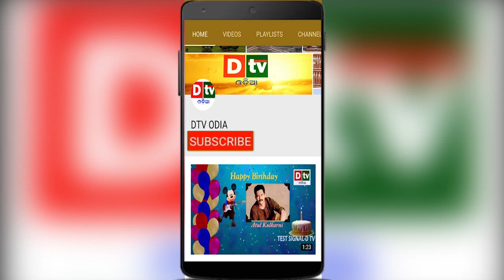AJIRA ANUCHINTA| ସଂସାର ହିଁ ସ୍ୱର୍ଗ | 19 12 2018